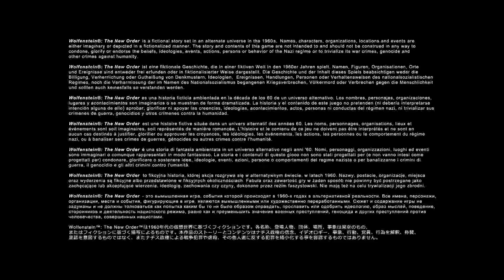Wolfenstein: The New Order (PC Walkthrough) - Part 1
We enter the world of Wolfenstein: The New Order!